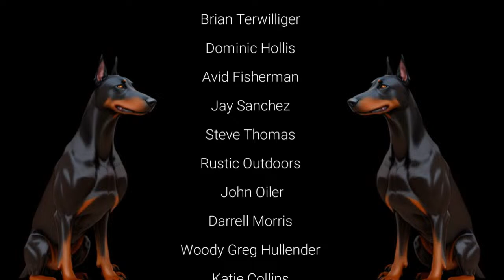Guard Dog Inc. Pro Staff Live Stream Show!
Our special guest this week will be “Stan the man” from 2 STAN FISHING, the live fishing tournament league points leader for the year!